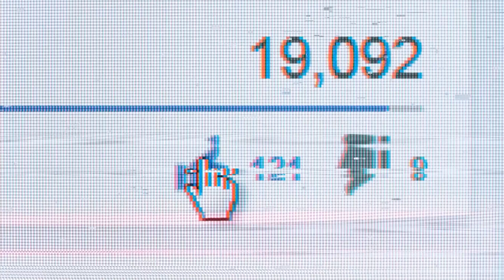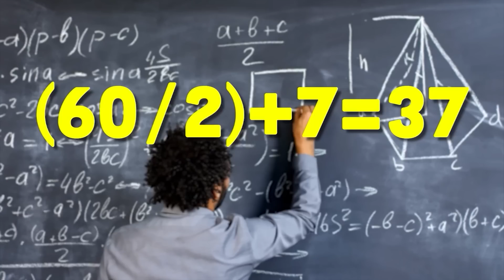Biggest Age Gaps in Hollywood History (70+ Years)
DoYouRemember.com

Biggest Age Gaps in Hollywood History